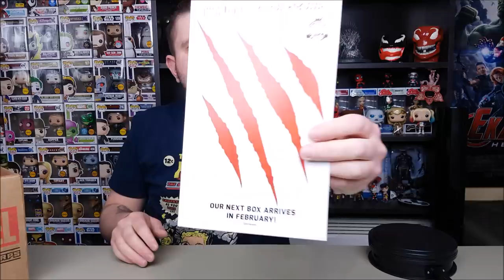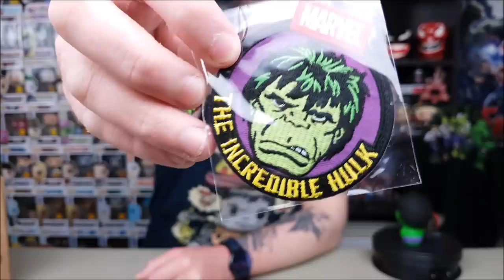MARVEL COLLECTOR CORPS The Hulk (December 2017) | Ένας άξιος αντίπαλος για το Hulkbuster!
Το Marvel Collector Corps είναι ένα αμερικάνικο συνδρομητικό κουτί από την FUNKO γεμάτο Exclusive POP και άλλα συλλεκτικά αντικείμενα!